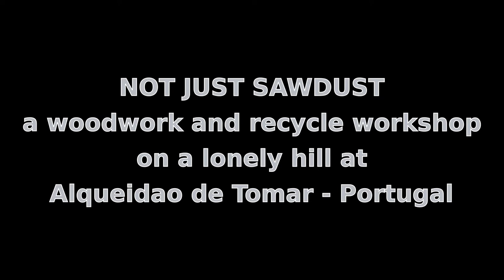#41 (vlog) What would you say to your 27 year old self?! (Inspired by Harry Rogers)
I saw Harry Rogers' video: "What would you say to your 27 year old self?!" last week. The answer he gave to the question was inspiring. So I thought about that question.
Yes in my case it's related to woodworking and all the other things I do in the first day's of my "grey hair" life.

Harry Rogers; "What would you say to your 27 year old self?!

There are some T-shirts for sale on: (only Triple Chaos for now, but the Not Just Sawdust shirts will follow soon!

If you are a woodworker, living in Europe become a member of our Facebook Group!

This video was produced with Linux Openshot video editor. Not out of choice, but for the time being it will have to do.